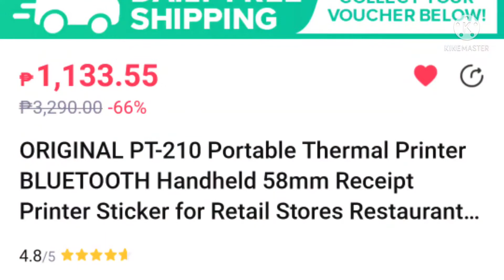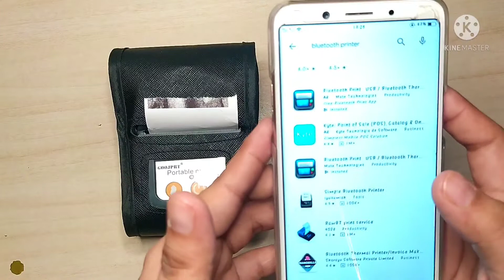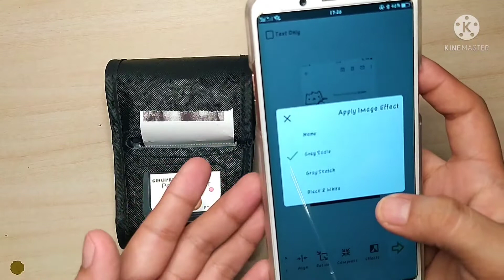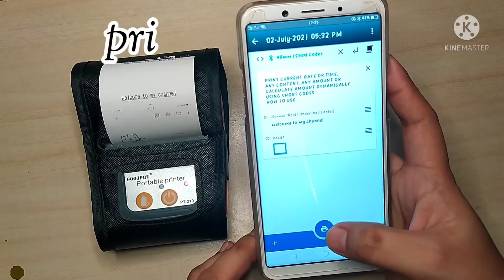HOW TO USE THERMAL PRINTER | TAGALOG TUTORIAL | ANN ABANA TV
ANN ABANA TV

I Enjoy making Ramdom Videos like Tutorials, Lifestyle, Mommy Tips, OFW related Topics, and Anything else that im Interested ❤️❤️

I really glad and interested also for your reaction and Support as A begginer creator.

For today's video another sharing about how to use thermal printer or as known as Bluetooth printer.
In this video i also share my application that i use , using my android phone so you can also watch how to use it. Super easy and i hope this will help you . Also for any suggestions about tutorials i am willing to hear some from you guys .

Here's the link of my video so you can
Watch by clicking those links:

First blog ever!
How to assemble RINGLIGHT

HOW TO FUNDS UNION BANK
THRU 7 eleven Cliqq Machine

HOW TO PAY PRIME WATER OVER DUE BILL

VIDEO EDITOR I USED:
KINEMASTER